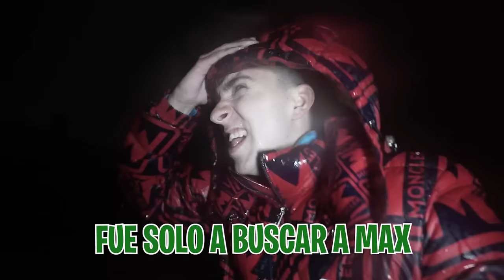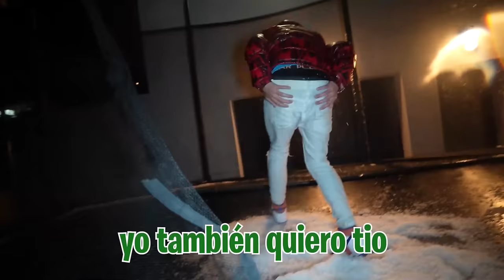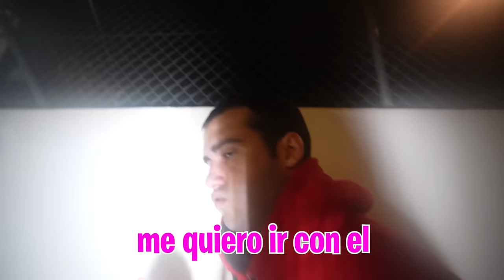ACABO EN EL HOSPITAL POR CONGELACION EXTREMA…*muy grave!*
Por culpa de la tormenta que hubo ayer en casa he acabado ingresado en el hospital.